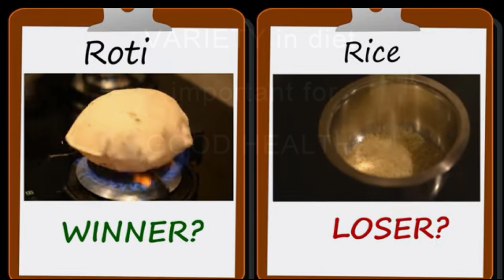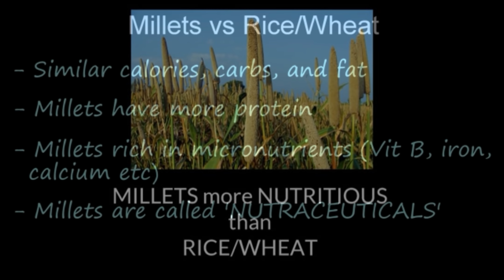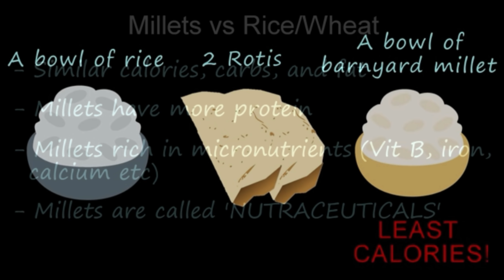మీరు ఏం తింటున్నారు రోజూ.??Rice Roti Millets.?? ఏం తింటే ఏం అవుతుందో తెలుసా..?? Which is Healthy..??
Stay Positive and Spread Love❤️